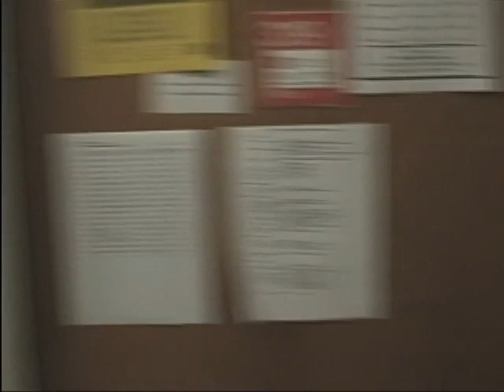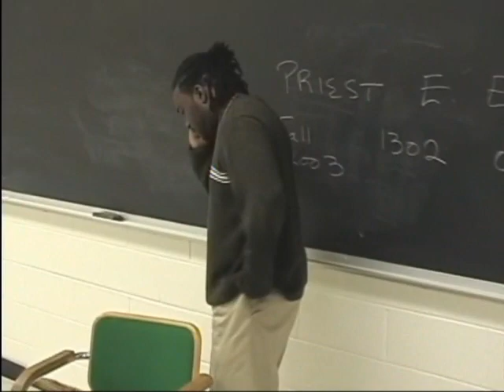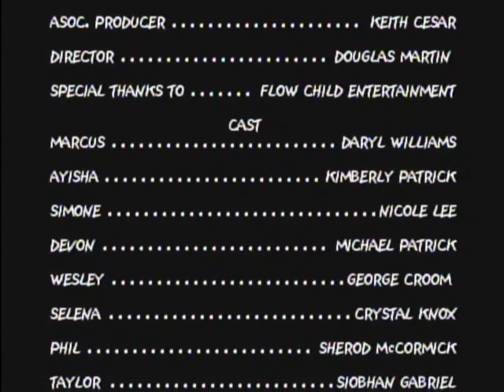2004: Undergrad U. - Episode 1 - "The New Girl"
Campus soap opera about the lives and loves of college students. Cast includes Daryl Williams, Kimberly Patrick, Nicole Lee, Michael Patrick, George Croom, Crystal Knox, Sherod McCormick, Siobhan Gabriel, Austin Mackey,  Tiandrea "T.T." Holloway, Temeka Dean, Sam Harley, John" Sport" Adams, Ernest Timmons, Marcus "Turtle" Small, and Emmanuel McDuffie. Executive Producer: Douglas Martin. Associate Producer: Keith Caesar. Director: Douglas Martin. Special thanks to Flow Child Entertainment and Zack "TJ" James, Jr.